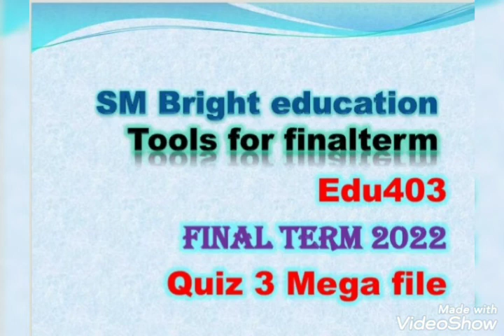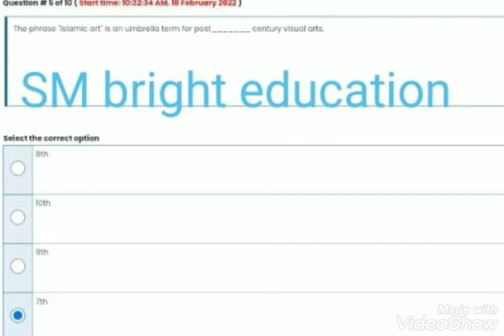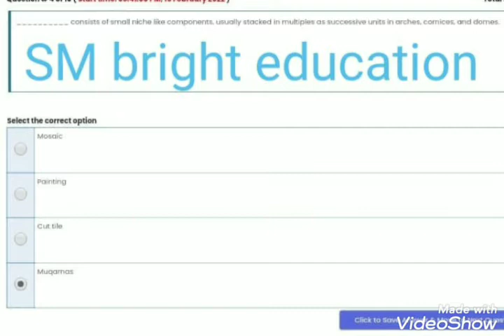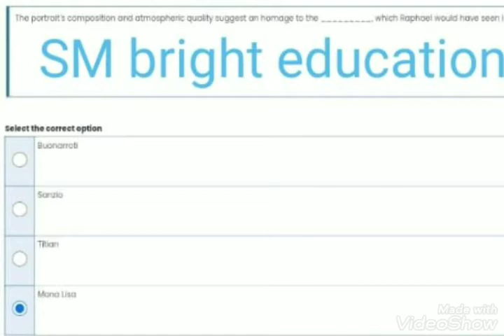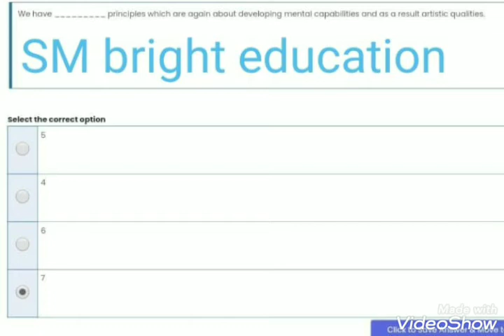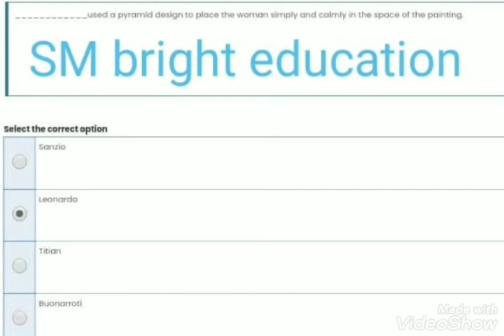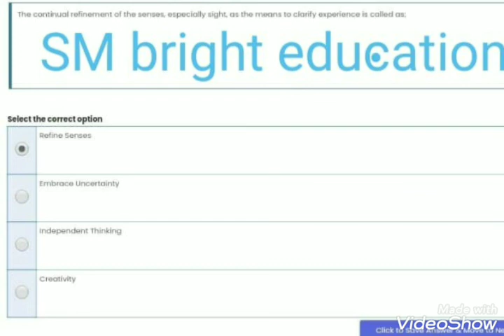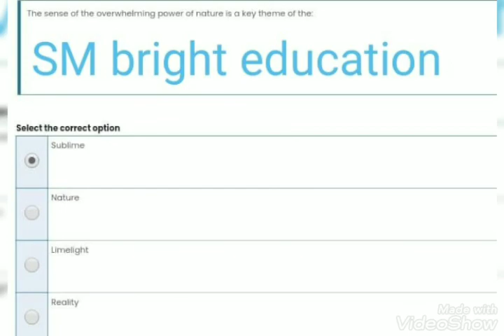Edu403|| Quiz 3|| final term || solution fall 2022